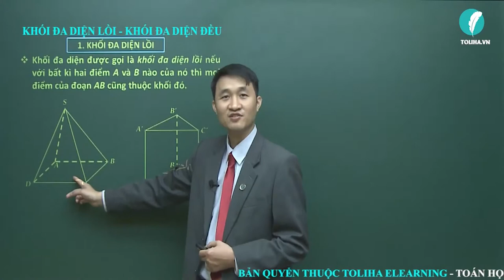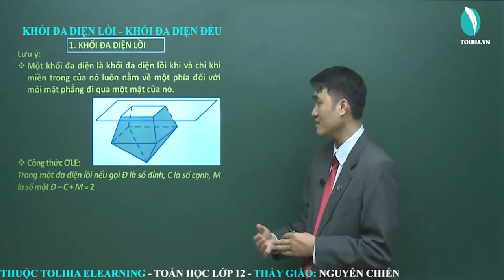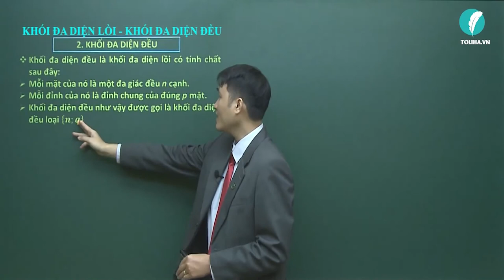Khối đa diện lồi - Khối đa diện đều - - Hình Học 12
Khối đa diện lồi
TOÁN 12